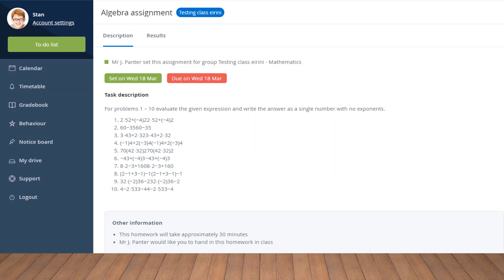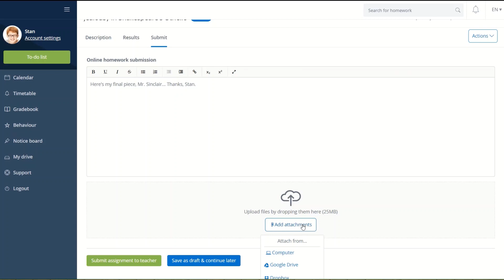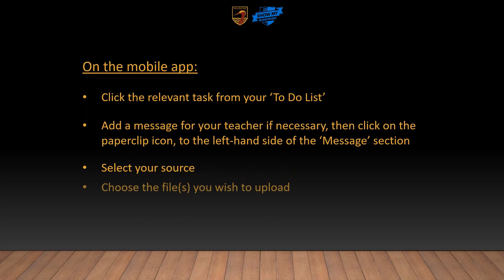Show My Homework - Online Submission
Whilst students are continuing their learning from home, some teachers are asking for work to be submitted via Show My Homework. This short video explains the process in easy steps for students to follow and covers submission from a computer, or using a mobile device.